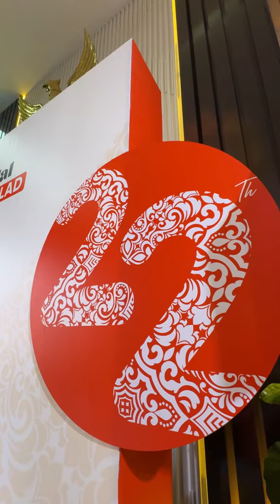DOA UNTUK PKS DI MILAD KE 22